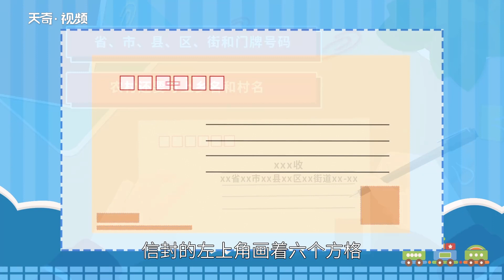5號信封標準尺寸 5號郵政標準信封尺寸